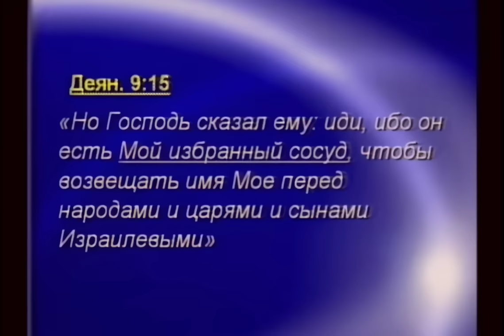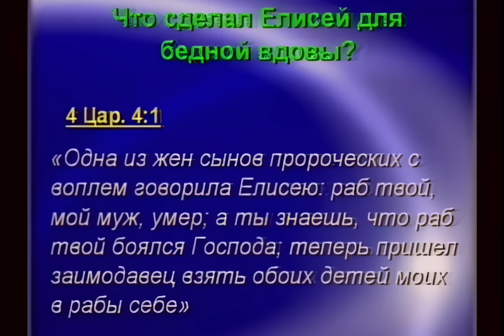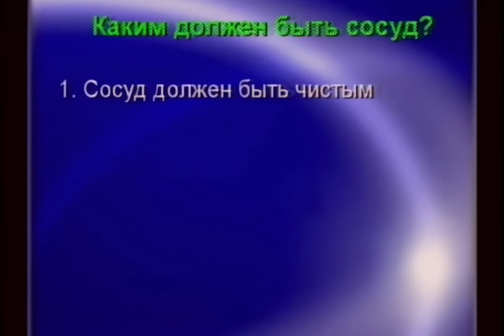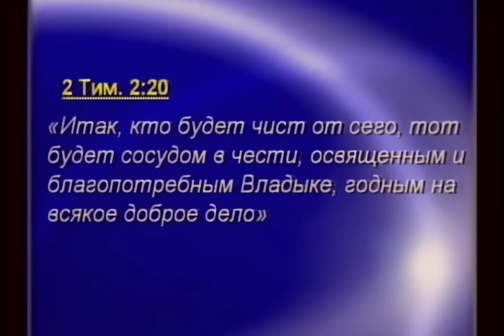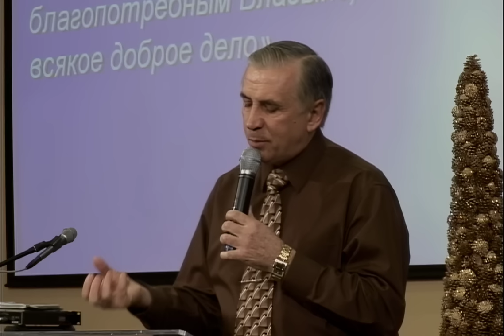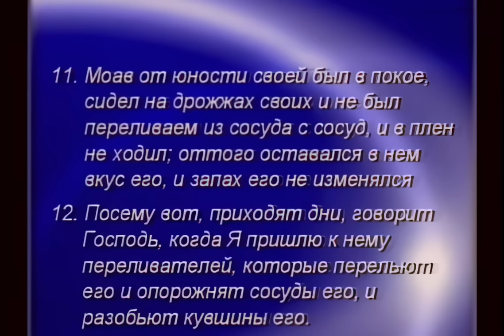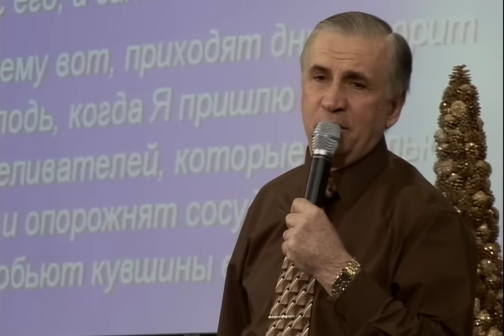Сосуды, которые употребляет Бог | Виталий Бондаренко | Воодушевляющая проповедь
Проповедь пастора Виталия Бондаренко "Сосуды, которые употребляет Бог"

Виталий Иванович Бондаренко (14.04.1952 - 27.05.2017)  - основатель и пастор церкви “Живой Поток” в г. Джексонвилл (с 2000 по 2017 год).  Более 10 лет являлся старшим служителем в штате Флорида и заместителем епископа по восточному побережье США, а в октябре 2013 года был рукоположен на епископа.

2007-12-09